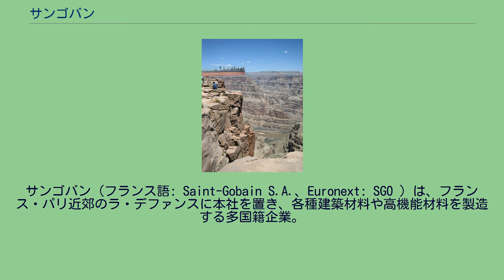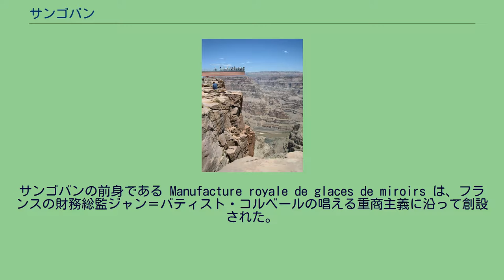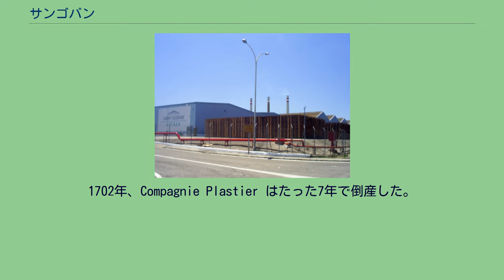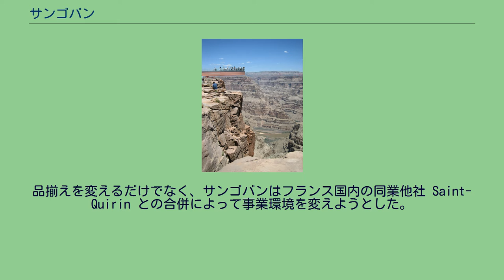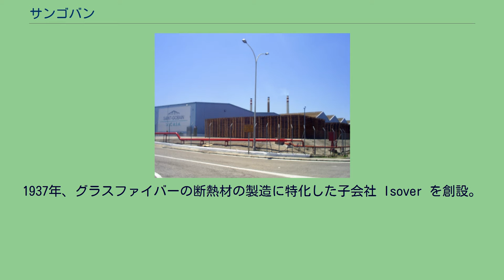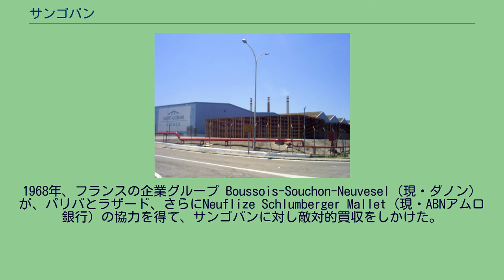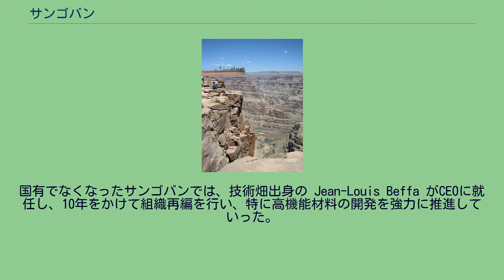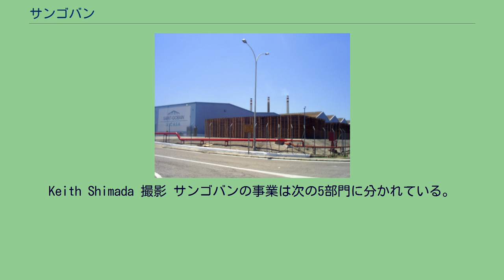サンゴバン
ジャン＝バティスト・コルベール
サンゴバン（フランス語: Saint-Gobain S.A.、Euronext: SGO ）は、フランス・パリ近郊のラ・デファンスに本社を置き、各種建築材料や高機能材料を製造する多国籍企業。
建材ではアルセロール・ミッタルについで石膏生産高が高い。
高機能材料では放射線検出器の重要な部品プラスチックシンチレータで世界的シェアを誇る。
ユーロネクスト・パリに上場しており、CAC 40の構成銘柄の一つとなっている。
1665年、ルイ14世の治世に国策会社としてパリで創業、創業当初は鏡を製造していた。
スペイン継承戦争のときにスイス銀行による救済を受けたが、ロレーヌ地域圏の経済史に刻まれることになった。
フランス革命によるユダヤ人解放により、ストラスブール資本の流入が必至となった。
20世紀初頭には国際金融市場の発展にともない、海外へ積極的に進出した。
その目的で、1904年に結成された7カ国間の板ガラスカルテルに加入していた。
戦間期の潮流にあっては自動車の窓ガラスを製造した。
第二次世界大戦中は参戦国がウランを求め、鉱業目的の地質調査が地の果てまで及んだ。
結果として戦後はウランと貴金属を主眼に鉱業が躍進をとげ、同時にガラスの原料となる非金属も生産量を著しく増やした。
国際金融市場が情報革命を本格化させる1968年、ライバル企業のBSN からパリバやラザードなどを後ろ盾に敵対的買収を仕掛けられた。
ポンタ＝ムッソンとの合併により買収を免れ（ポンタ＝ムッソン#鉄鋼業を参照のこと）、やがて光ファイバーの時代がやってきて脚光を浴びた。
サンゴバンの前身である Manufacture royale de glaces de miroirs は、フランスの財務総監ジャン＝バティスト・コルベールの唱える重商主義に沿って創設された。
コルベールの方針は何よりもまず、王ルイ14世と国家の栄光を保つため、王国の経済と財政を立て直すことであった。
彼の経済財政政策は、フランスがヨーロッパの他の重商国家と対向できるようにするため、戦略的産業を強く生産的に育成することを指向していた。
17世紀中ごろ以降、絹織物、レース、鏡といった贅沢品の需要が高まっていた。
1660年代には、上流階級の間で鏡の人気が非常に高くなった。
イタリア製飾り棚、舞踏室、城、豪華なサイドテーブルやピアーテーブルは、この高価で贅沢な製品で飾られた。
しかし当時フランスでは、鏡の製造技術が未熟だった。
当時、ガラス製造といえばヴェネツィアが世界をリードしていた（ヴェネツィアン・グラス）。
17世紀初頭から、ヴェネツィアはガラスおよび鏡の市場を技術的にも経済的にも独占し、高品質の製品を生み出していた。
コルベールはフランス国内の贅沢品の需要を国内で賄いたいと考えていた。
さらに彼は贅沢品市場が国家経済の強化に繋がる可能性を認めていた。
そこで彼はガラスおよび鏡の製造を行う公共企業 Manufacture royale de glaces de miroirs を1665年10月に創設した。
この企業は資本家でオルレアンの徴税権保持者でもある Nicolas du Noyer に20年間の独占権を与えるものだったため、非公式に Compagnie du Noyer とも呼ばれ、国家がその資金の一部を提供した。
イタリアの鏡産業と対抗するため、コルベールはヴェネツィア出身の職人を集め Manufacture royale de glaces de miroirs で働かせた。
間もなくフランスで製造した鏡はヴェネツィアの製品と対抗できるようになった。
フランスで製造した鏡は長さが1m強で、当時としては印象的な大きさだった。
フランスとヴェネツィアの競争は熾烈を極め、ヴェネツィアではガラス職人が余所の土地、特に外国に移ってガラス製造を営むのは犯罪とみなすようになった。
約20年後の1683年、同社は国との契約をさらに20年間延長した。
しかし1688年、Compagnie Thévart が国の財政支援を受けて創業し、Compagnie du Noyer の独占状態は23年で終わりを迎えた。
Compagnie Thévart も鏡とガラスを製造する企業であり、新たな製法を使って1.5m以上の長さ...